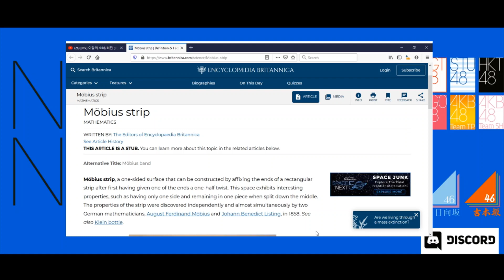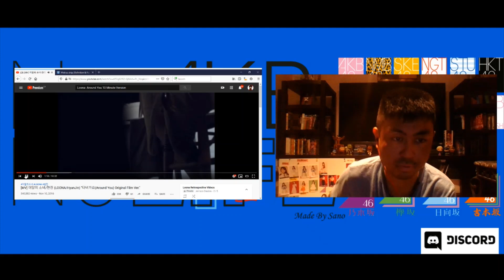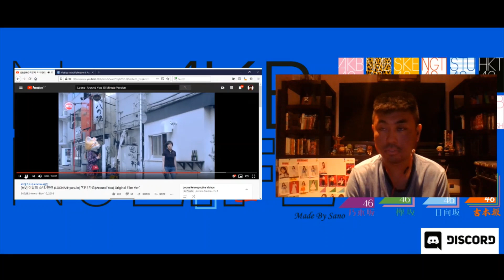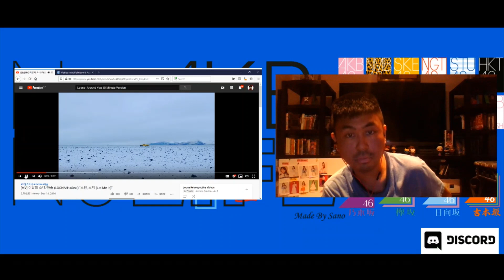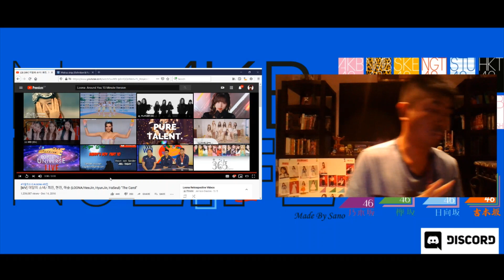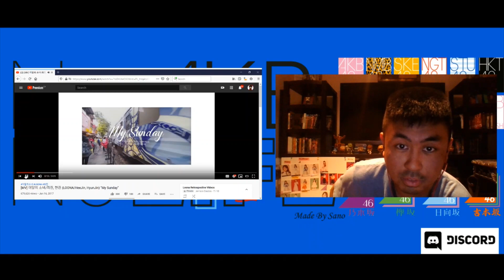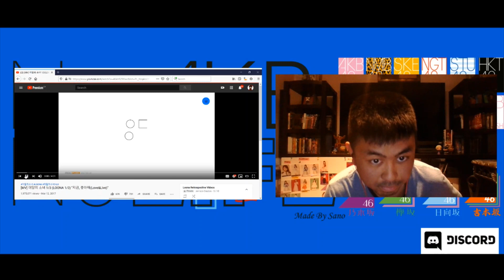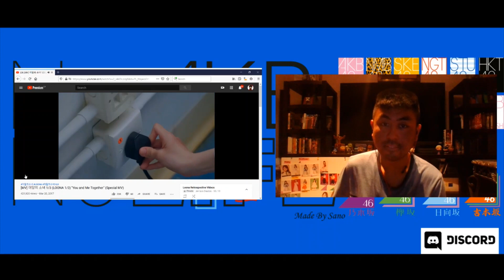LOONA Retrospective-Part 1: LOONA 1/3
Jerrison accepts Ruka's challenge of watching LOONA's videos to learn about the history and the world of a group that is probably going to get a lot of attention in the next few months called the Loonaverse through a Loonathon. In the first part, he watches the early music videos of the group and learns about the members, finds connections to them and clues that will be important in the later music videos.